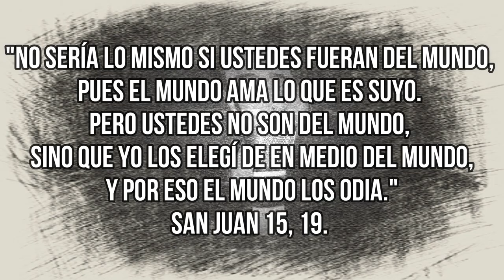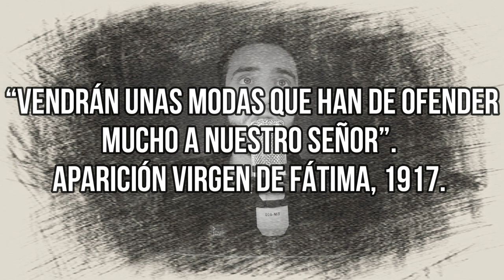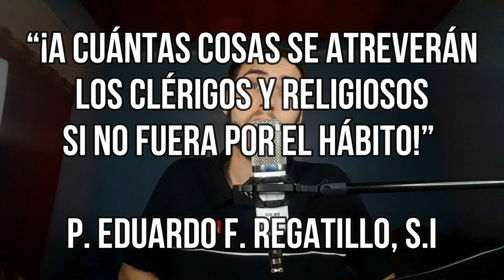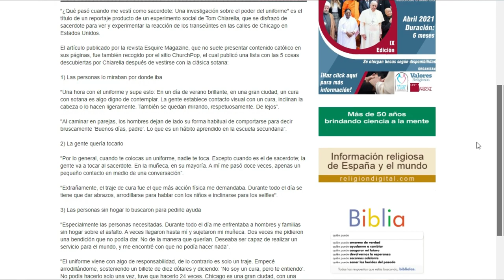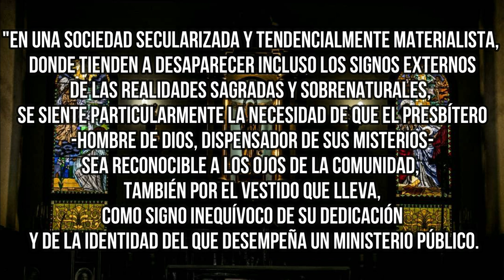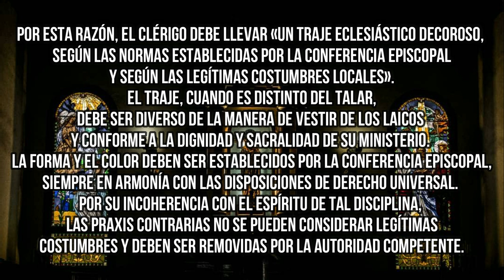Joven te explica el uso de la SOTANA y el HÁBITO RELIGIOSO || Conociendo la Fe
Que curas pasados de moda, vestidos de negro, esos frailes son hombres que usan vestido, alejados totalmente de la realidad del mundo, de la gente, retrógrados y las monjas son mujeres que tapan sus cuerpos ante una iglesia opresora que no les da libertad... Sin dudas TIENEN QUE MODERNIZARSE.